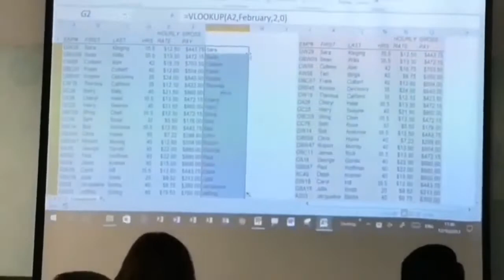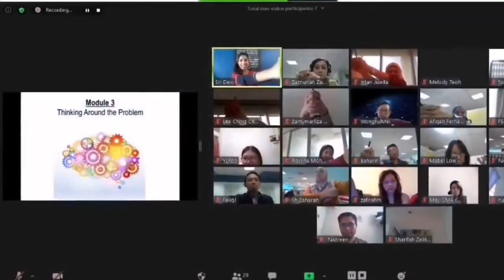SeriousDiscussionsOnly HRTV Episode 1: Why So Serious?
Hey guys, we're so proud and excited to announce that our first episode of HR Intrvntzn (Read: Intervention) is finally here!

In this episode, we shared with you a little bit about what the show is about, and we also introduced our first guest plus host of HRintrvntzn!

In each episodes we are going to talk about all the areas of HR HumanResources, hiring recruitments employees benefits training and development and so much more!

Tune in to our biweekly show, every alternate Wednesdays on Sherin Callay's LinkedIn Live and Compass Mind Asia's Facebook Live.

If you missed our live show, the videos will be uploaded here, on my Youtube Channel, On CMA's Youtube and also on my LinkedIn Post (Sherin Callay)